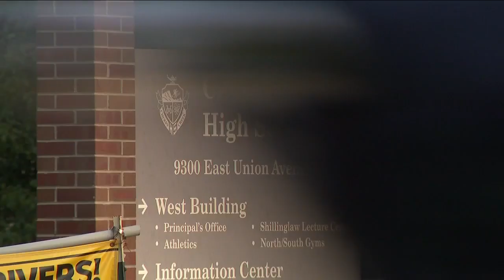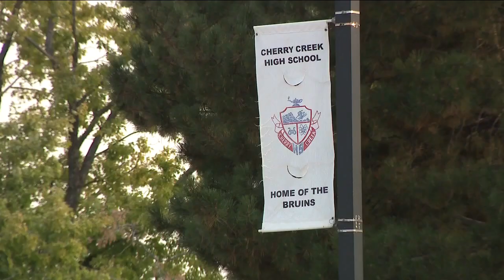Cherry Creek mom worried about teens' mental health as classes move online due to COVID-19 outbreak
Several Cherry Creek High School seniors tested positive for COVID-19, placing 14 staff members and 146 students in quarantine, according to the letter sent to parents from the school district Tuesday.